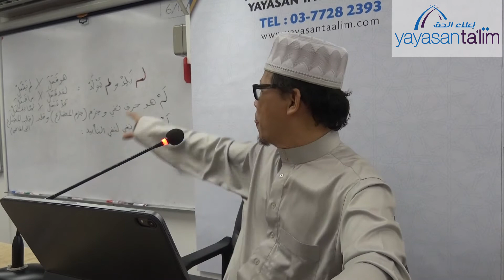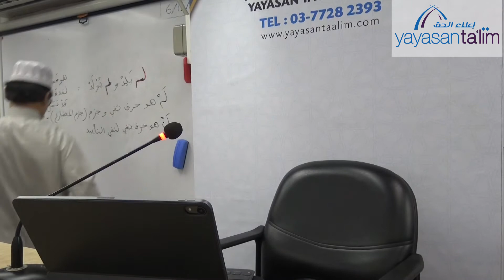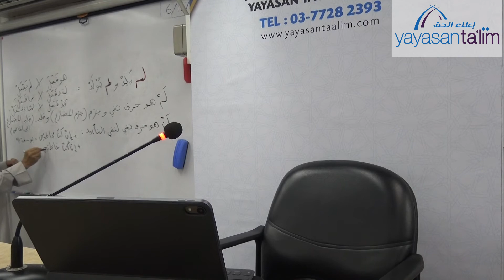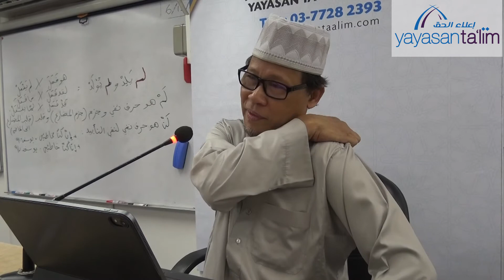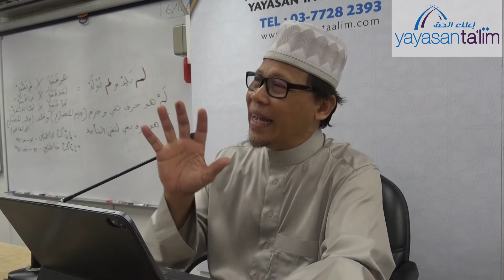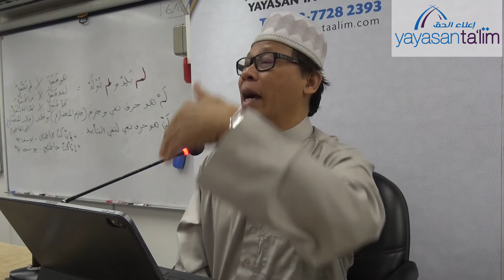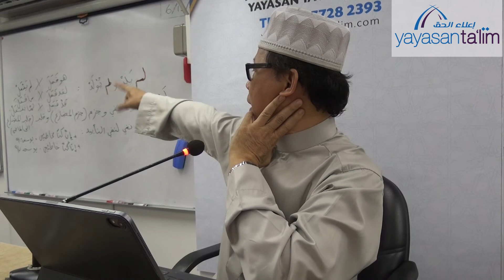Yayasan Ta'lim: Ilmu Balaghah Al Quran [06-11-2019]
Kelas pengajian ilmu Balaghah Al Quran oleh Ustaz Kariman Abdul Muin, setiap Jumaat 8:00 pagi – 9:30 pagi di Pusat Pengajian Islam Yayasan Ta'lim, TTDI, KL.

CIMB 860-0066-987